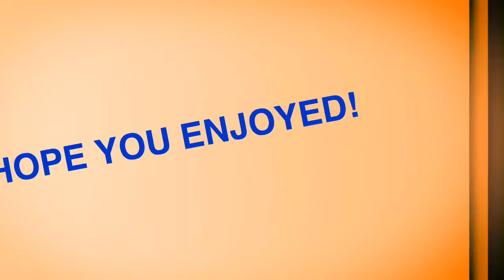Bo3 gameplay domination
Hey guys this is a video about how close this was and this game was close and very fun!